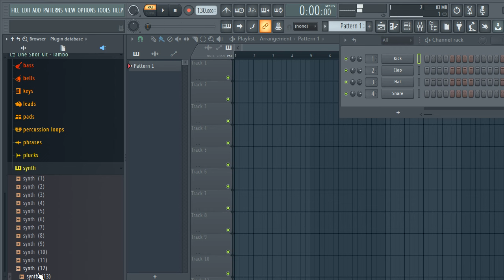FREE DOWNLOAD SAMPLE PACK "One shots" trap loops - Toriyama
22 Basses
15 Bells
19 Keys
8 Leads
12 Pads
10 Percussion Loops
18 Phrases
15 Plucks
13 Synths